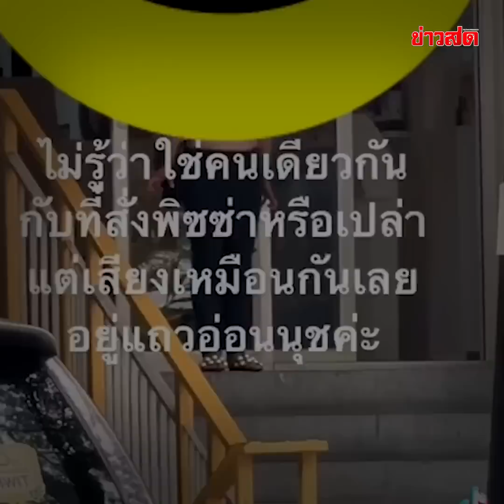เปิดวีรกรรม สาวจอมแช่ง "อเวจีปอยเปต" เคยอาละวาดในห้าง! : Khaosod TV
เปิดวีรกรรม สาวจอมแช่ง "อเวจีปอยเปต" เคยอาละวาดในห้าง! ซึ่งก่อนหน้านั้นเวลามาซื้อของ ก็จ่ายเงินตามปกติเหมือนคนทั่วไป